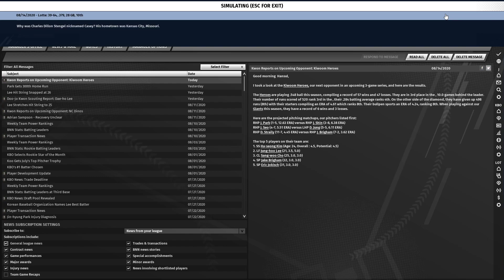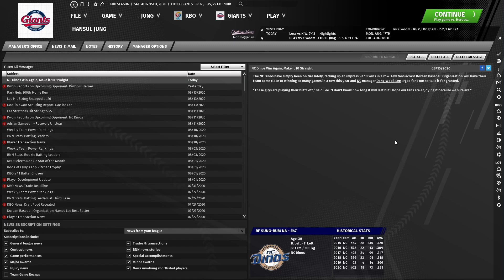[OOTP21] 야구FM Lotte Giants Challenge Mode 롯데자이언츠 꼴찌탈출기#104경기 vs 키움히어로즈 Kiwoom Heroes 사직 꼴찌를 탈출하자!!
[ 선전했다 그래도.. ]